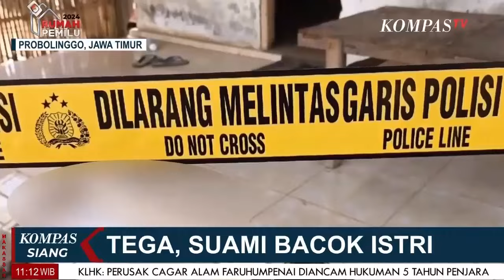Seorang Suami Di Probolinggo Tega Bacok Istri Sendiri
PROBOLINGGO, KOMPAS.TV - Seorang Suami Di Probolinggo Tega Bacok Istri Sendiri